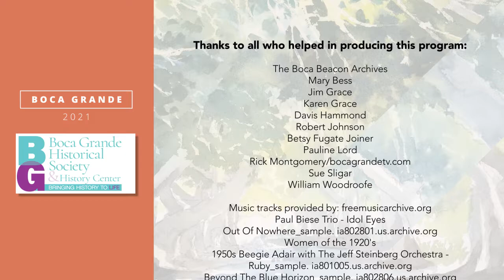140 Gilchrist – Stories of the Crowninshields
140 Gilchrist – Stories of the Crowninshields from a family member, Davis Hammond, who spent many vacations visiting his Uncle Frank and Aunt Louise Crowinshield and who continues to own one of the several Crowninshield cottages.  Davis talks of picnicking with his aunt on Little Gasparilla, shrimping from the old phosphate docks after dark and by arriving by private plane and landing in what is now Boca Bay.